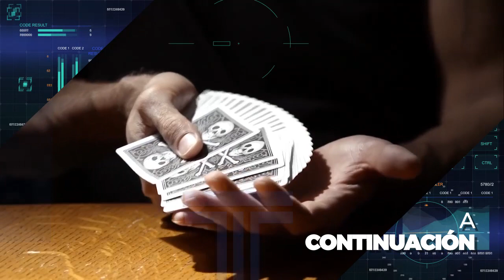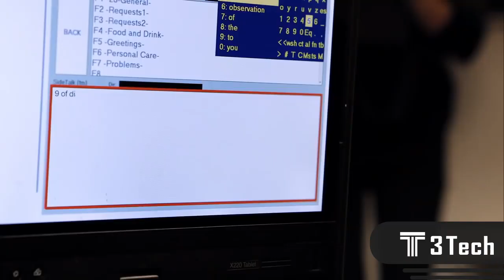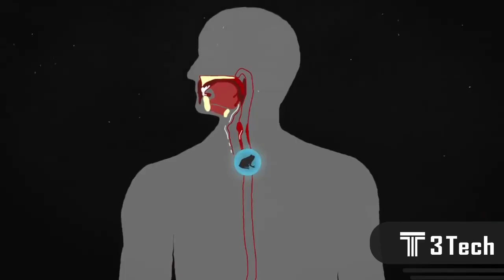Mejores Trucos [ REVELADOS ] del Mago David Blaine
Algunos de nuestros videos son:
5 inventos tecnologicos que no conocias

Algunas de nuestras listas de reproducción son:
Gadgets tecnnológicos
Ciencia y tecnologia 2016
Era digital